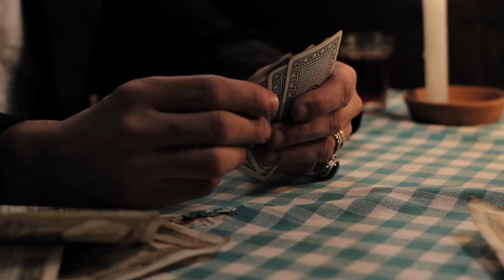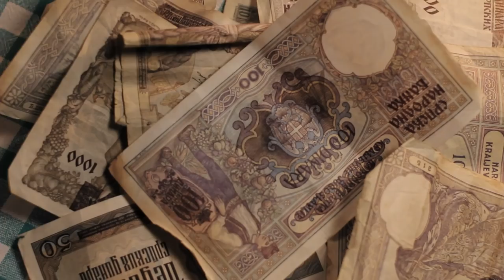Digitalna draga - Ja sam popio bas sve [Official video HD]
Produkcija:
  Mama Knows Best

Direktor fotografije:
  Aleksandar Karaulić
Montaža:
  Davor Bosankić
Režija:
  Đurđija Radivojević

Igraju:
  Dejan Lazović - pevač
  Aleksandar Rakić - gitarista
  Nikola Vranić - tamburaš
  Aleksandar Popović - klarinetista
  Anđela Milovanović - barska dama
  Marko Mihajlović - konobar
  Radomir Rakić - hajduk I
  Nebojša Avramović - hajduk II
  Đurđija Radivojević - draga

Šminka:
  Ana Tepčević - kozmetički salon Una Ups
Tehnička podrška:
  Dom Kulture Čačak
  KUD Abrašević
  Vladan Bojković
  Saša Smrekić
  Marko Mihajlović
  Igor Kočović